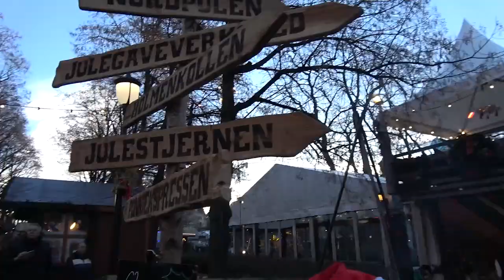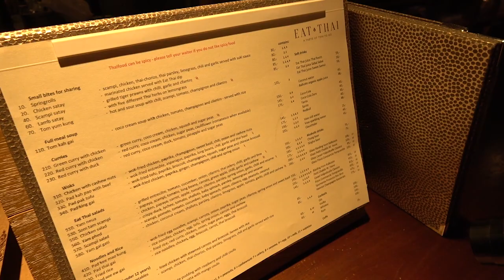Førjulsshopping med Hanna-Martine ( i samarbeid med visitOSLO ) || Chiomaacom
*Videoen er sponset av visitOSLO

Hi Lovelies!

Denne videoen er i samarbeid med visitOSLO, hvor vi gir tips til de kuleste stedene å shoppe på i Oslo. Jeg håper dere liker videoen og gir den en tommel opp, kommenterer og begynner å følge meg. Jeg håper dere får en strålende dag.

Musikk:
"Oh Wee" by Immortal Beats